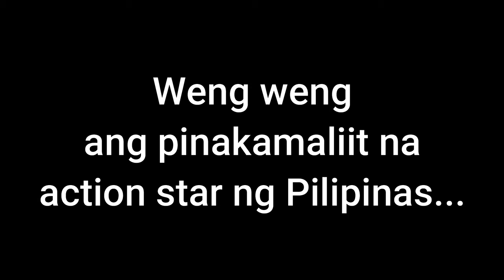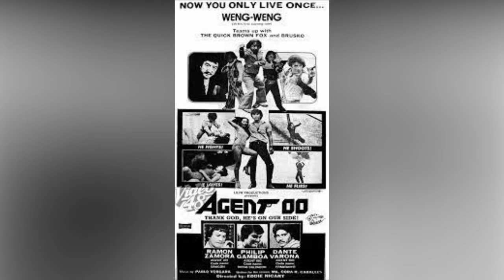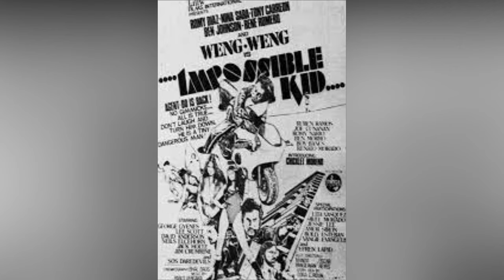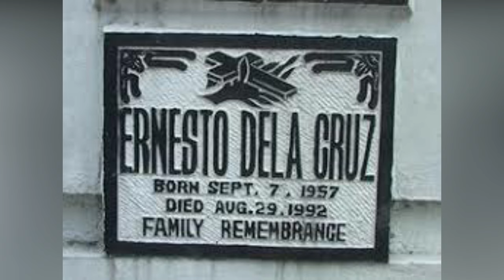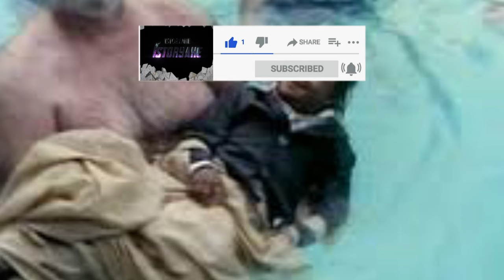KILALA MO BA SI WENG WENG?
Si weng ang kaunaunahan international action star na sumikat noon kahit sa kanyang taglay na kaliitan.